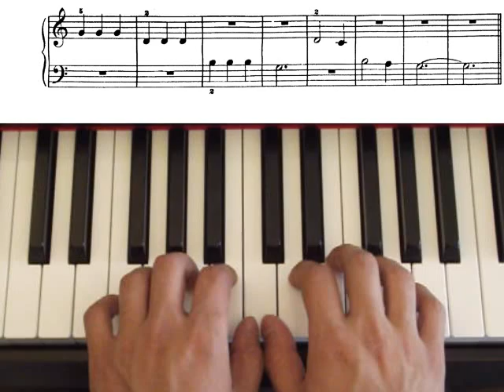Row, Row, John Thompson`s easiest piano course, part 1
John Thompson`s easiest piano course, part 1, page 34, Row, Row.